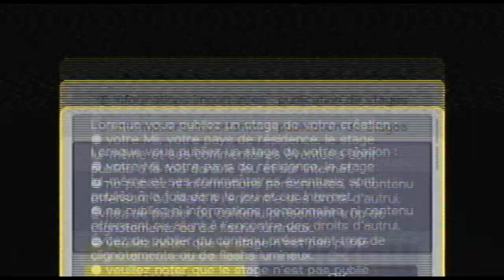Super Mario Maker : Isabelle's Adventure (Map)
J'ai créé un stage entièrement inspiré du personnage d'Isabelle/Marie/Shizue d'Animal Crossing.
Y a plusieurs moyens de passer certains passages du stage.

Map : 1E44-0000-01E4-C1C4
Difficulty : Medium
Lenght : Long
Checkpoint : Nope.avi
Creation Time : ~4 hours

:V